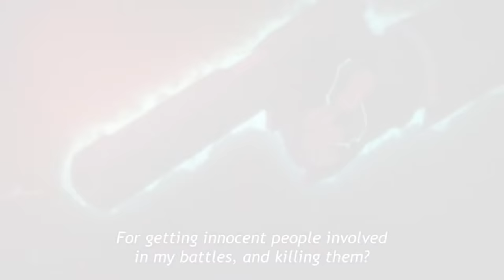Noblesse "Raizel's squad vs DA-5" EPIC FIGHT!!!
ANIME👉NOBLESSE Ep5&6